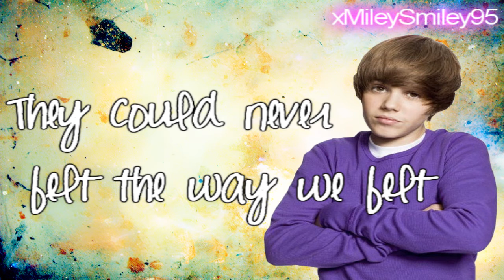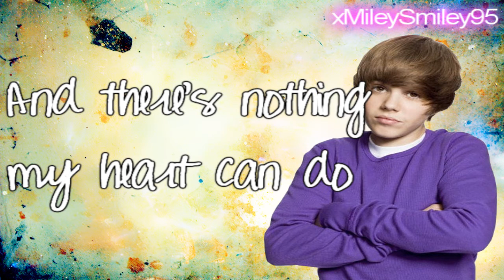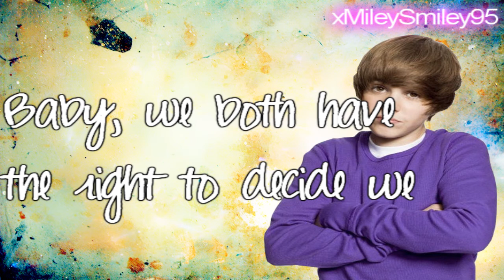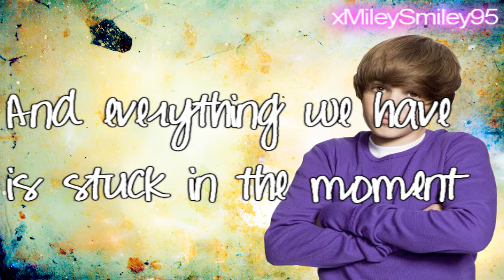Justin Bieber - Stuck In The Moment (with lyrics) HD